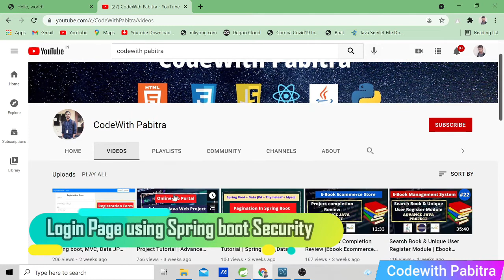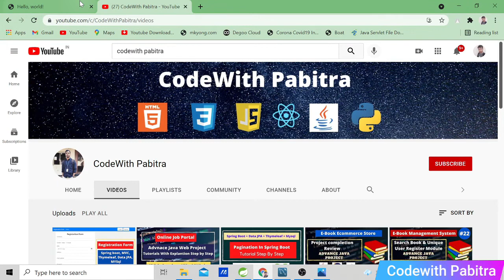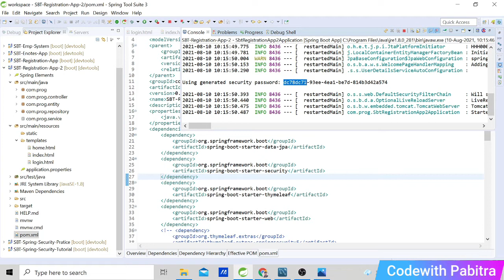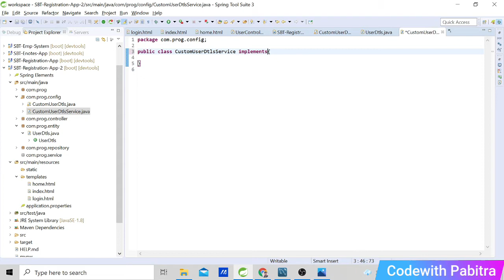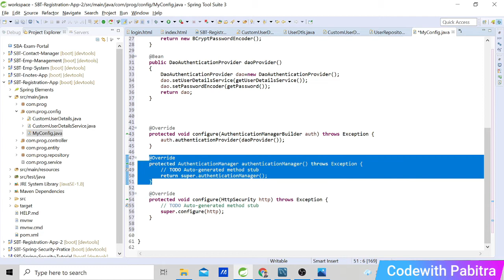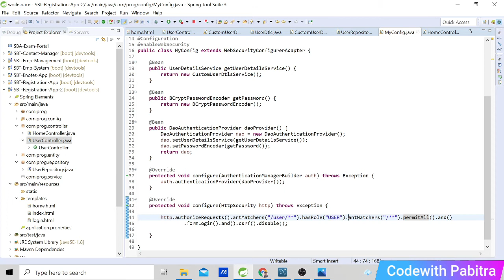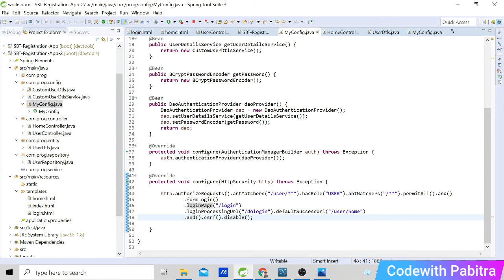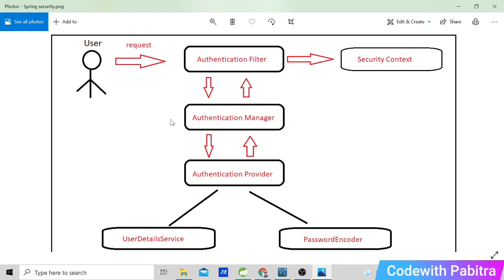Login Page Using Spring Security|Registration Module Spring Security |Spring Boot,Data JPA,Thymeleaf